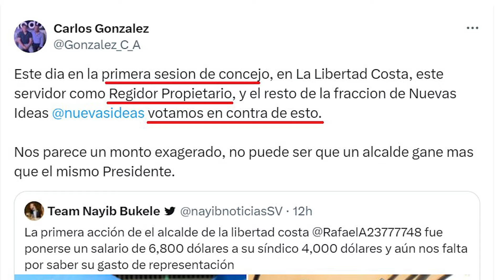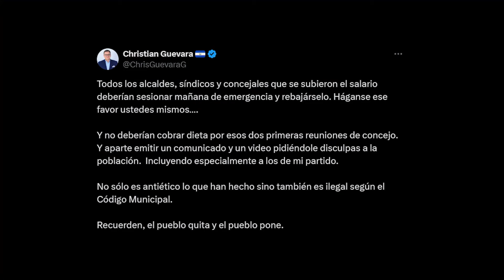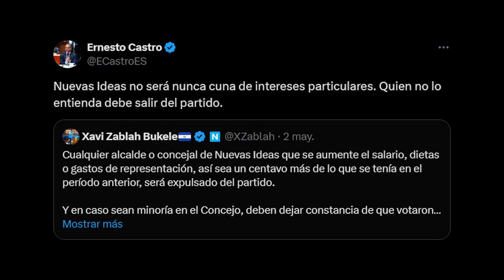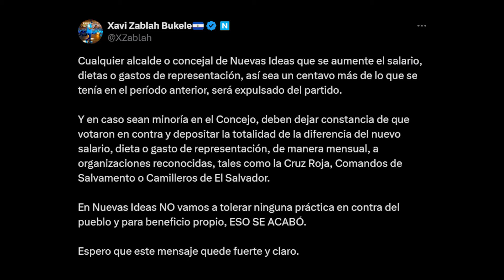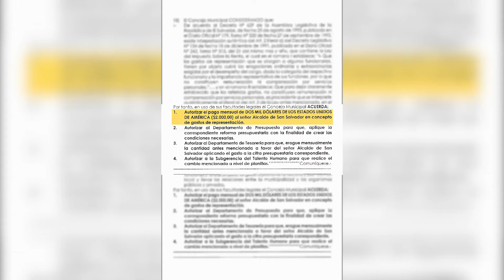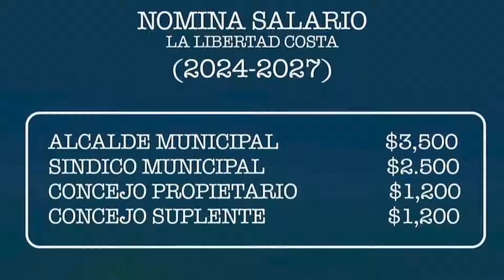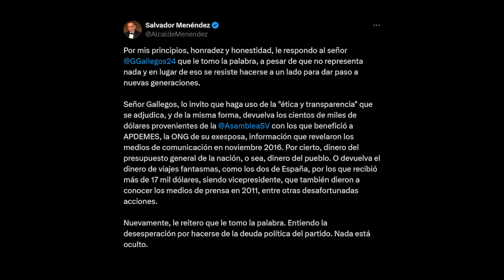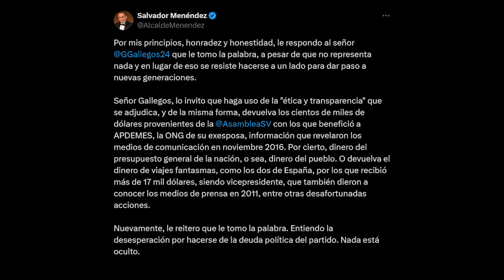Escándalo, alcaldes salvadoreños se suben el sueldo al primer día de trabajo